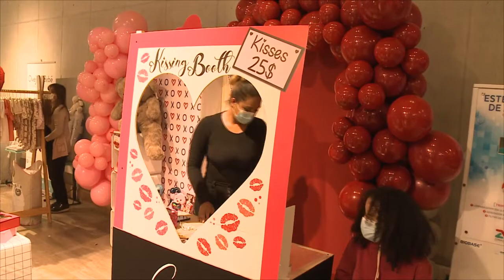Autoridades nacionales de Sercotec inauguraron ayer el Centro de Negocios de Puerto Natales